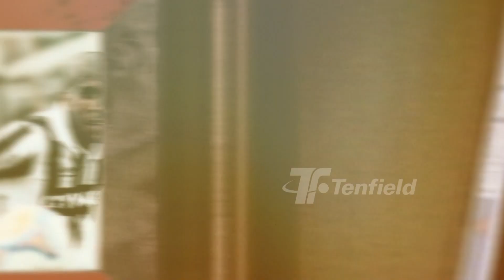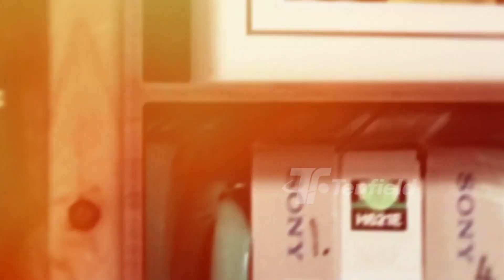Fechas Pasadas - Especial Clásicos Menores - Programa 17 - Temporada 7